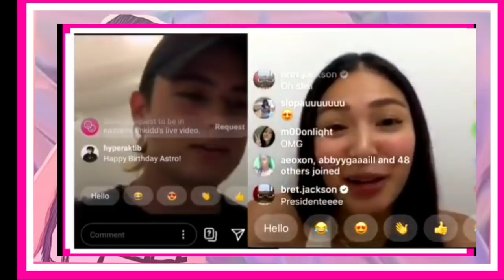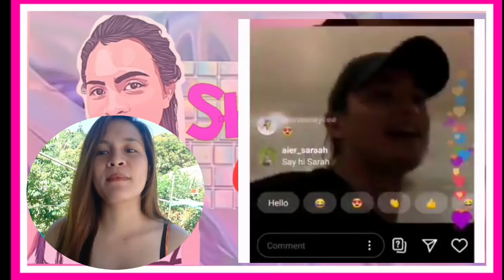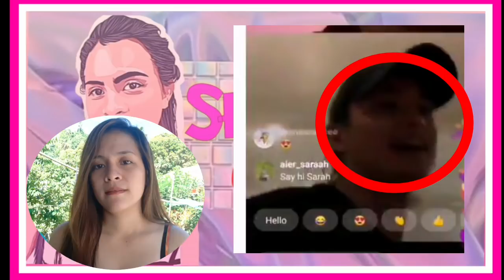Jadine Update:James Reid BINUKING nya MISMO si Nadine Lustre sa KALAGIT.NAAN ng LIVE!Must watch!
May kinakausap si James Reid ng pabulong !
may gustong isali si James Reid sa Live!!😍😍😍